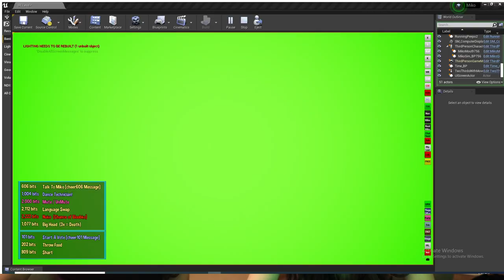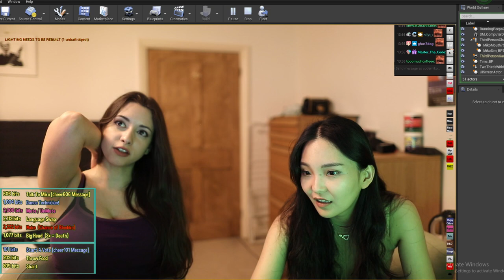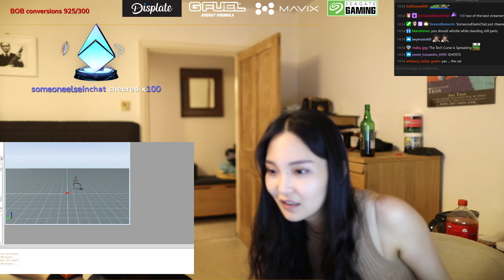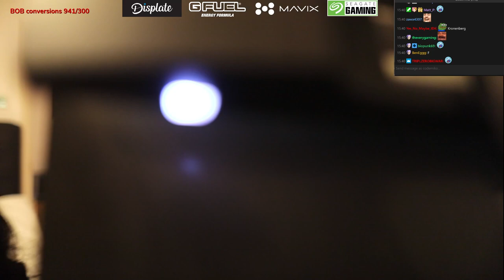Codemiko ft. Sweet Anita (Jun 19, 2021)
This video is intended as a archive without intention to monetize.